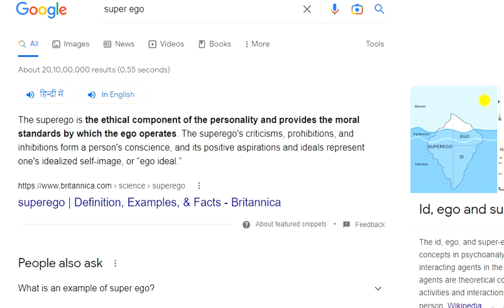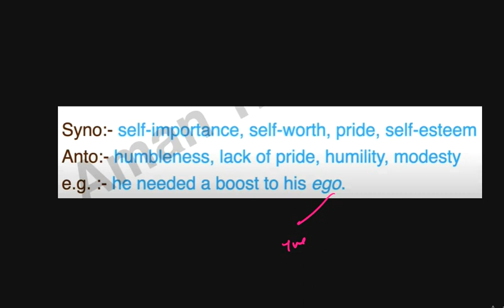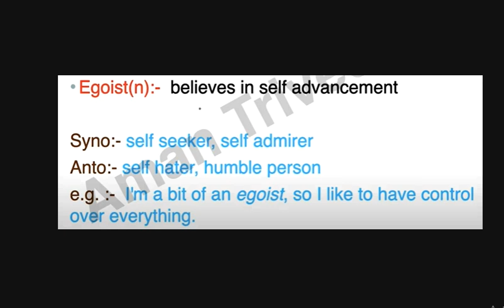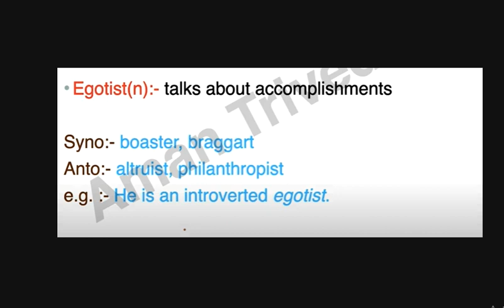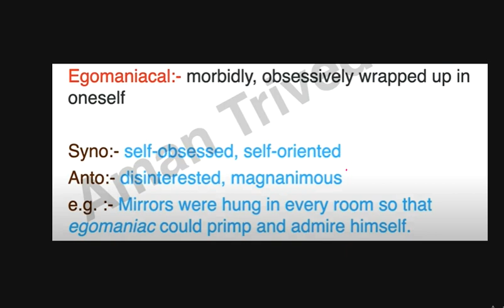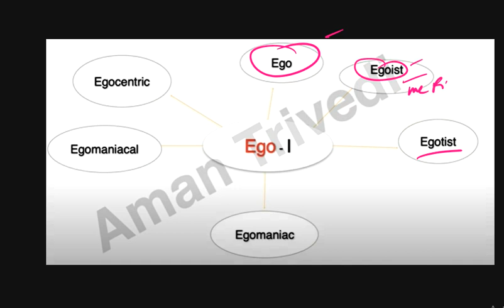Sessions 1-3 : Personality Types